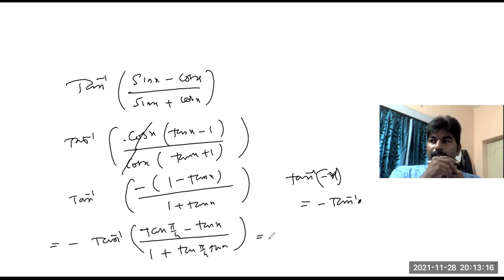cbse max min revision